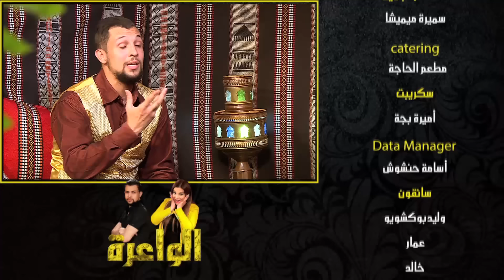DZjoker كاميرا كاشي الزربوعي يعود و يزربع نعيمة عبابسة فالواعرة مع ريم و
كل يوم بعد الافطار على الشروق تيفي